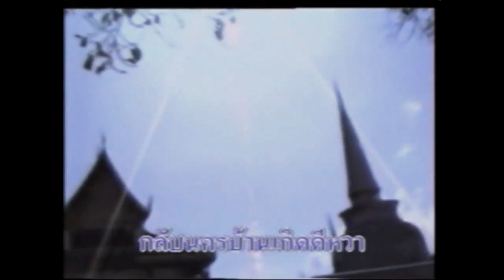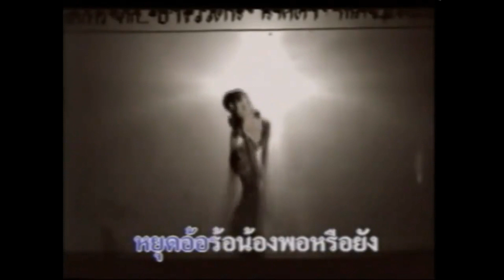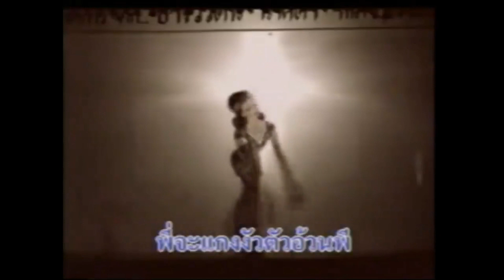อ้อร้อ อ้อรัก : แสง ธรรมดา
เพลง : อ้อร้อ อ้อร้ก
ศิลปิน : แสง ธรรมดา
อัลบั้ม : อ้อร้อ อ้อร้ก